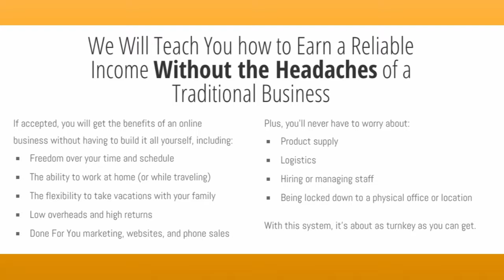Turnkey Business System - Congratulations for Opting In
- watch this 20 minute video and you will understand enough about the Turnkey Business System to decide for yourself whether it is worth your time and money.